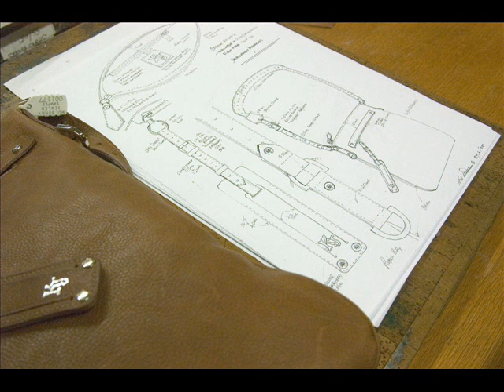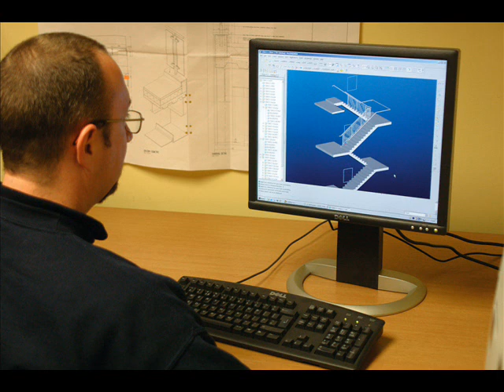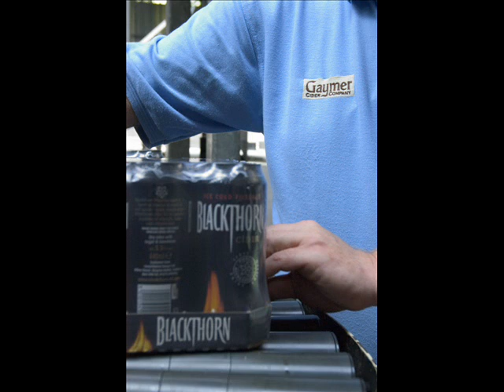B Conference backdrop_0002.wmv